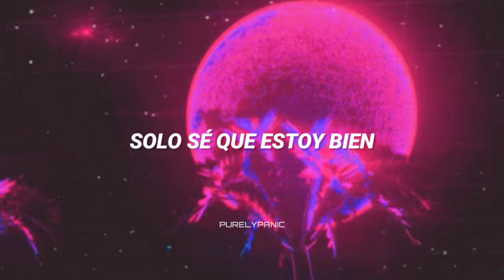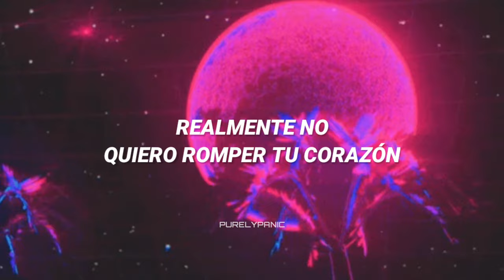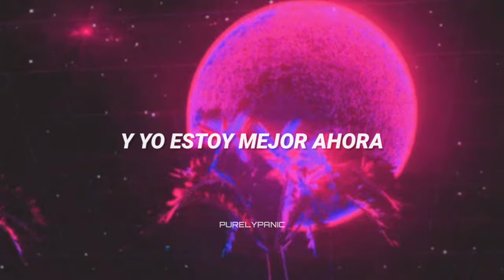Jay Joseph - Let Go (Español)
Tqm

Letra
[Intro]

[Verse 1]
Shadows growin' on the back porch
I'm gettin' knocked down again
Don't wanna be myself without you
But now I gotta change again
I don't really got no problems
Workin' on my self-esteem
But shadows growin' on the back porch
I've been wishin' it was all a dream

[Pre-Chorus]
'Bout time I called it off
[Chorus]
I don't really wanna let go (Ah, ah, ah)
Got my money on an echo (Ah, ah, ah)
Just know that I'm okay (Ah, ah, ah)
I don't really wanna break your heart (Ah, ah, ah)
How do people ever get this far? (Ah, ah, ah)
Just know that I might stray

[Verse 2]
I wanna take ahold
The things that are of you
Forget it all some day
And lose my halo
I wanna bet it all
And let them know the truth
You won't forget it all some day
And lose what they know

[Pre-Chorus]
You come around too mu-u-uch
Whеn shadows feed on du-u-usk
I'm fallin' to the ah-ah-ah

[Chorus]
Got my monеy on an echo (Ah, ah, ah)
I don't really wanna break your heart
[Bridge]
Woah, you're better off sometimes
Woah, dependent on the lines
Woah, I'm better now
That I cut my ties in a burnt-down house

[Chorus]
How do people ever get this far?
Just know that I might stray (Cut my ties in a burnt-down house)

[Outro]
(Dependent on the lines)